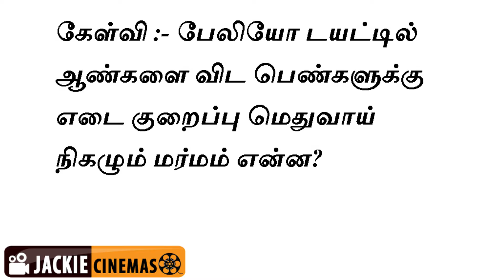Paleo Diet Question -weight reduction takes time for Women Why? | How to solve Vitamin D problems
Jackie cinemas and Jackie Tv covered the Paleo diet Tamil book release funciton recently.
We also brings to you the experts and doctors advice and answers for the question raised.

A question and answer session was held at the paleo diet book release
function held at chennai recently.

The uniqueness of this session is questions has been raised by common people and
its been answered by doctors and experts.